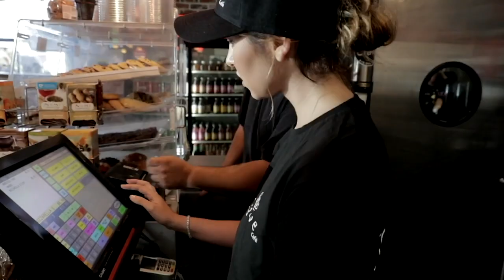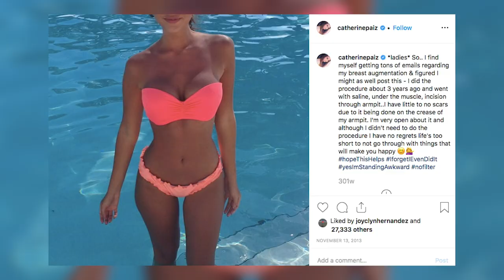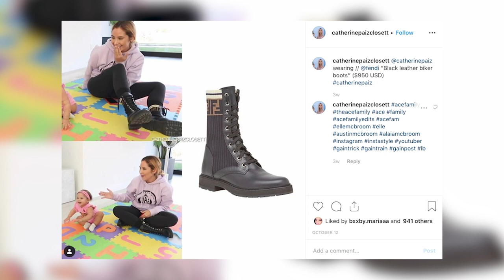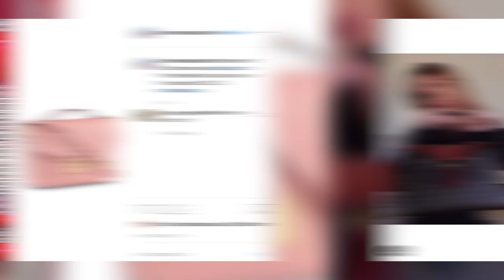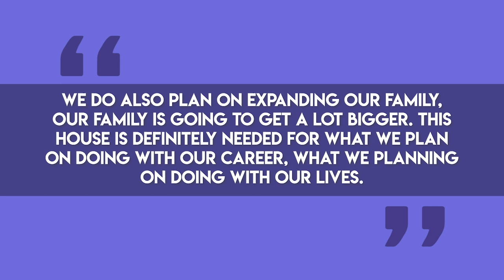Catherine Paiz | Top 10 Most Expensive Items Owned! | The Ace Family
Today we will be discussing Catherine Paiz, wife to Austin McBroom and member of The Ace Family. It's no secret that she's very wealthy. With all the money and riches she has accumulated through the years, we wondered, what does she spend it all on? These are the top 10 most lavish and expensive items that she owns!